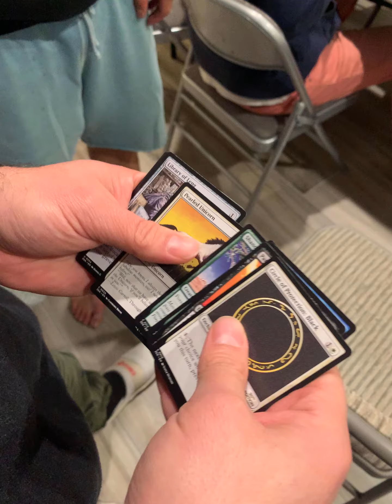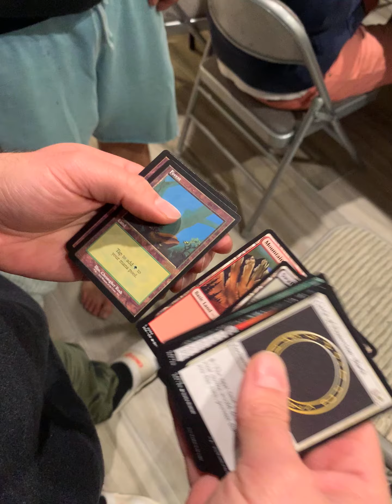Mad Lad Frank Drafts A Magic 30 Pack In Chaos Draft And Hits A Reserve List MONEY CARD!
Ebay Store